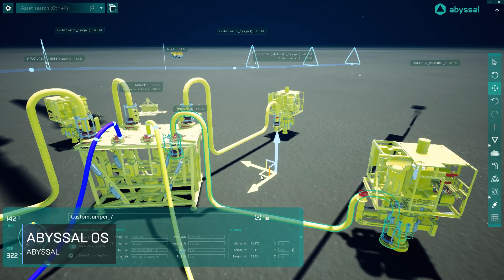GDC 2018 Sizzle Reel | Unreal Engine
Join us as we celebrate the amazing Unreal Engine development community by showcasing some of the most impressive content in the world! Start your project today by downloading Unreal Engine for free